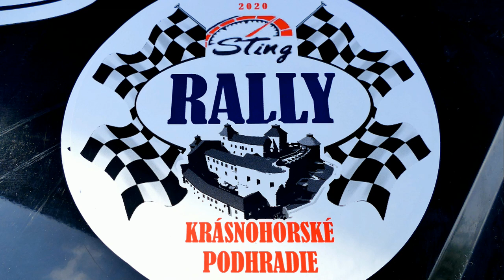MRC STING RALLY 2020-Krásnohorské Podhradie by Stenly 288